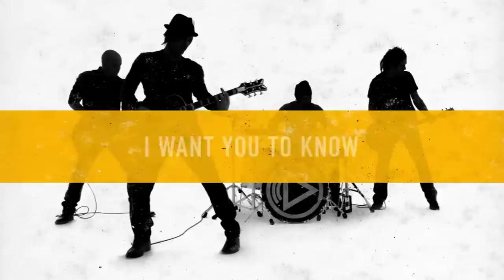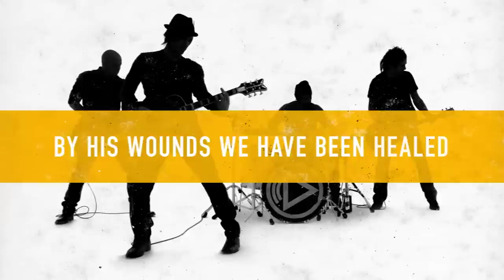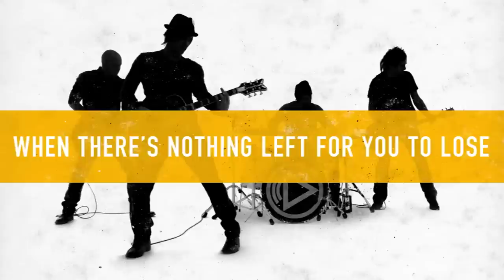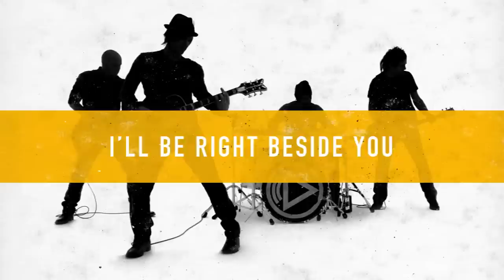Building 429 - Right Beside You (with lyrics)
Building 429's new radio single, "Right Beside You" (featuring Dawn Michele from Fireflight), from the album Listen To The Sound, now available in stores and on iTunes